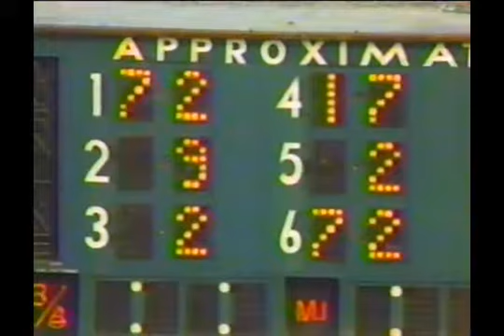1987 Whitney Handicap Java Gold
Java Gold, the 3-year-old who missed the Triple Crown but still might turn out to be the best of his crop, ran down Gulch in the deep stretch to win the $288500 Whitney Handicap today before.

Gulch, Java Gold, Polish Navy and others scrap it out.

The 1987 Travers Stakes with a Java Gold getting up to win it, in what is seen by many to be the strongest Travers Stakes field in history.

Fifty years ago this Saturday, the great Kelso stepped onto the historic Saratoga Race Course oval and delivered one of his many signature performances in the Whitney Handicap. It was ..